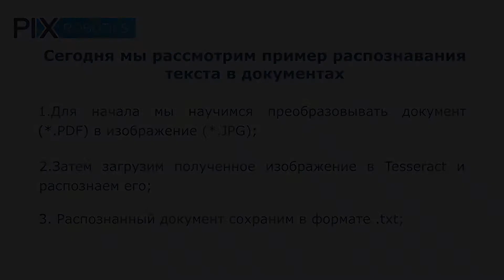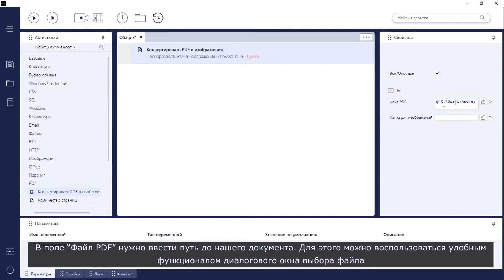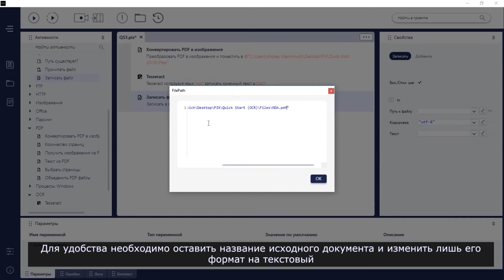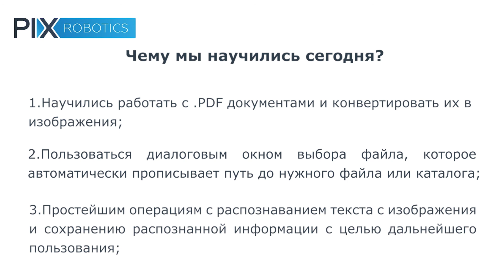Quick Start 3. Распознавание документов, работа с OCR - PIX Robotics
Просмотрев ролик, вы сможете понять, как в PIX RPA Platform преобразовывать документы различных форматов в текстовой формат, который можно выделять, форматировать и редактировать. Пользователю больше не нужно перепечатывать текст с графических файлов вручную.

Также с помощью видеоролика вы научитесь работать с .PDF документами и конвертировать их в изображения.